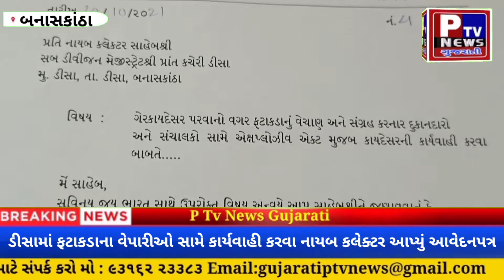ડીસામાં ફટાકડાના વેપારીઓને અન્ય સ્થળે સ્ટોલ ફાળવવા નાયબ કલેક્ટર આપ્યું આવેદનપત્ર.....